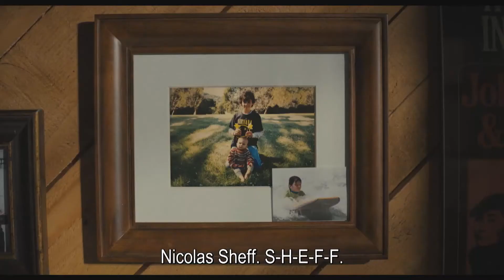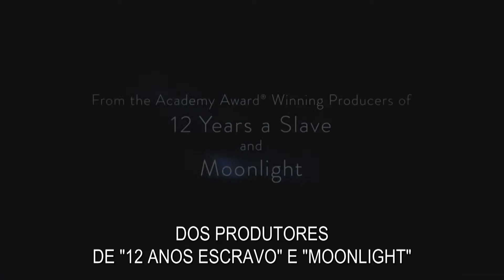Beautiful Boy - Trailer Oficial Legendado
Data de estreia: 29 novembro 2018

“Beautiful Boy” é o retrato profundamente comovente do amor inabalável de uma família e o compromisso entre si face ao vício do filho e às tentativas de reabilitação. Baseado em duas biografias, a do aclamado jornalista David Sheff e a do seu filho, Nic Sheff. Após várias recaídas de Nic, os Sheff são confrontados com a dura realidade de que o vício é uma doença que não descrimina e que pode atingir qualquer família a qualquer momento.

Realizado por Felix van Groeningen (“Belgica”, “Ciclo Interrompido”), o filme tem como protagonistas os atores nomeados ao Óscar® Steve Carell (“Foxcatcher”, “A Queda de Wall Street”) e Timothée Chalamet (“Interstellar”, “Chama-me Pelo Teu Nome”), a vencedora de um Golden Globe® Maura Tierney (“The Affair”, ”The Good Wife”), a nomeada ao Óscar® Amy Ryan (“Birdman ou A Inesperada Virtude da Ignorância”, “Vista Pela Última Vez...”) e o vencedor de um Óscar® Timothy Hutton (“Gente Vulgar”, “Todo o Dinheiro do Mundo”).